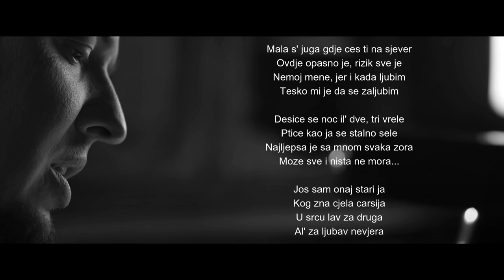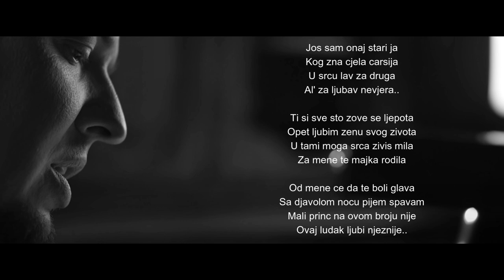Amar Gile - Stari ja (tekst/lyrics)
Text: Biljana Spasic
Arrangement: Marko Cvetkovic

Mix&Master: Sasa Dinic, Marko Cvetkovic
@Studio WHITE

Audio Script:
Violins: Nicos Giouletzis
Guitars: Dusan Alagic
Back Vocals: Suzana Brankovic
Drums: Milan Jejina-Yeqi
Bass: Miroslav Tovirac
Brass section: Milos Nikolic
Keyboards,Piano: Marko Cvetkovic

Directed and edited by:
Ammar Gegic

Youtube thumbnail desing: 411desing